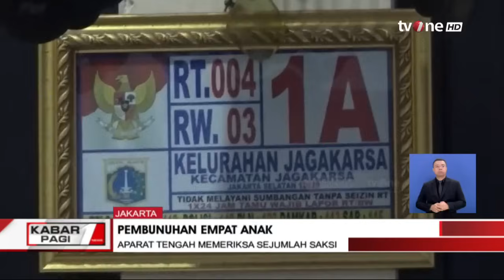Kronologi Penemuan 4 Jasad Anak di Jagakarsa yang Diduga Dibunuh Ayah Sendiri | Kabar Pagi tvOne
Kabar Pagi, - Kronologi Penemuan 4 Jasad Anak di Jagakarsa yang Diduga Dibunuh Ayah Sendiri | Kabar Pagi tvOne

Begini kronologi penemuan empat mayat anak di rumah kontrakan di Jalan Kebagusan Raya, Gang Roman RT004/RW03, Kelurahan Jagakarsa, Jakarta Selatan pada Rabu (6/12/2023). Melansir pesan singkat yang diterima tvOnenews.com dari Kapolres Metro Jakarta Selatan Kombes Pol Ade Ary Syam Indradi, penemuan empat mayat anak ini dilaporkan pada pukul 14.50 WIB. Adapun pihak kepolisian datang ke TKP pukul 15.15 WIB. Korban yang ditemukan, yakni VA (6), SO (4), AR (3) dan AS (1). Dugaan pelaku, yakni ayah keempat anak itu sendiri. Dia adalah PD. Berdasarkan keterangan saksi, pada Rabu (6/12/2023) sekitar pukul 09.30 WIB, pelaku menelepon saksi. Dia minta diantarkan empat botol minuman ringan isotonik.

Kemudian, saksi membelikan dan mengantarkan minuman itu. Namun, pelaku berpesan untuk menyimpannya di pintu saja.

Sepengetahuan saksi, anak-anak pelaku tidak terlihat sejak hari Minggu (3/12/2023) sore. Siang harinya, warga mulai mencium bau tidak sedap dari rumah tersebut. Polisi pun mendapatkan laporan ini dari warga. Lalu, polisi pun datang ke TKP bersama Ketua RT dan dua saksi lainnya. Setelah pintu berhasil dibuka, pelaku ada di kamar mandi dalam posisi miring dengan pisau menancap di perut. Lalu, ditemukan anak-anaknya yang sudah menjadi mayat dengan posisi berjejer di atas tempat tidur.

KABPAG01
RZA01
TOM01